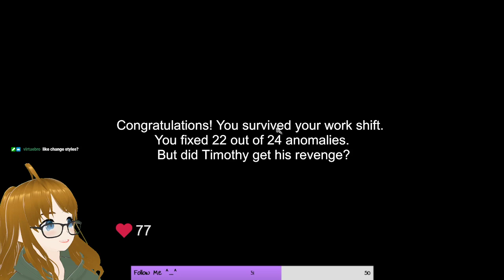Observing the CURSED HOUSE Part 2 with DrC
I'm on Observation Duty 2: Timothy's Revenge
We need to defeat the Cursed House!

0:00 The Cursed House Attempt #2
26:32 The Cursed House Attempt #3